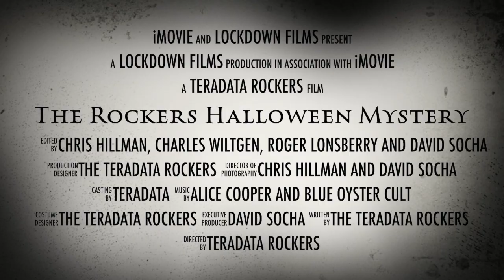Teradata Rockers - Halloween Mystery